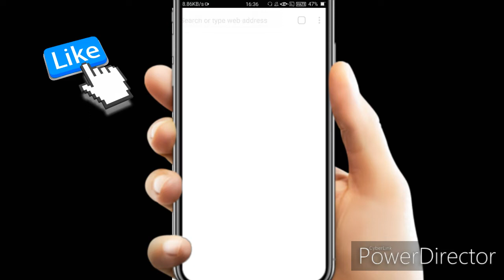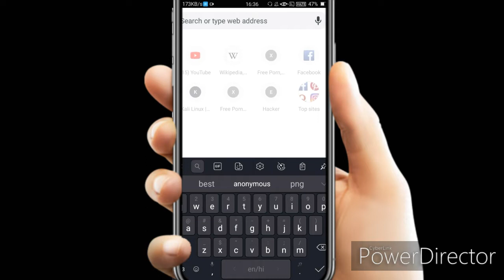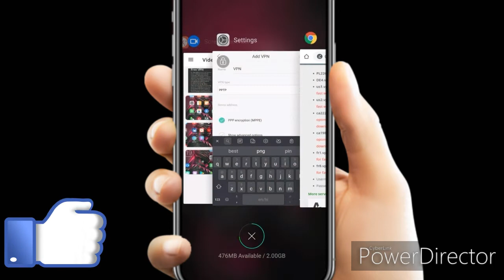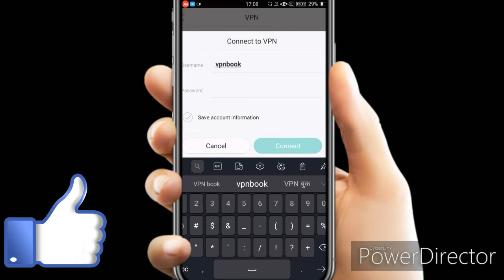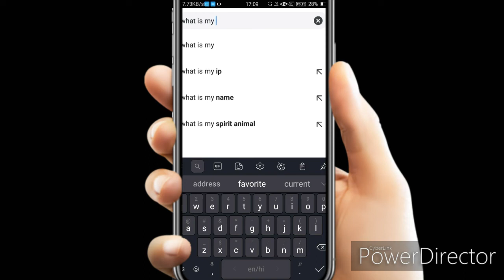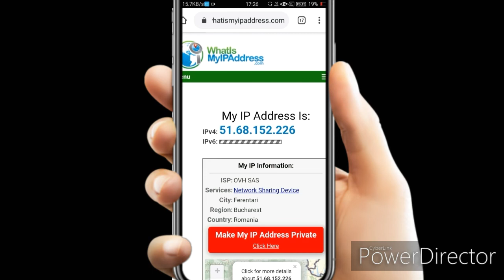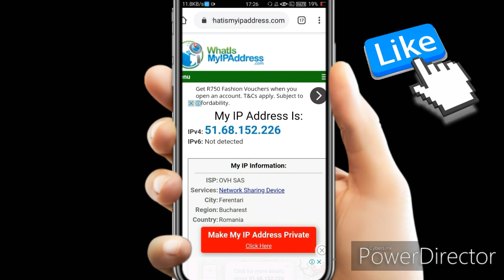How to set VPN on Android phone ???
(1) How to set VPN on Android Mobile
(2) Set_vpn_on_android_mobile_phone